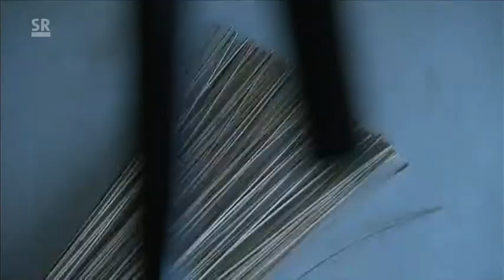Hans Zender: Winterreise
Fernsehbeitrag zur Inszenierung von Hans Zenders "Winterreise - eine komponierte Interpretation" am Theatre de Luxembourg

Julian Prégardien, Tenor
Deutsche Radiophilharmonie
Rober Reimer, Dirigent
Jasmina Hadziahmetovic, Regie
Hella Prokoph, Ausstattung
Frieder Aurin, Video
Wenzel U. Vöcks, Regie und Video Mitarbeit

"Kulturspiegel" vom 9. März 2016